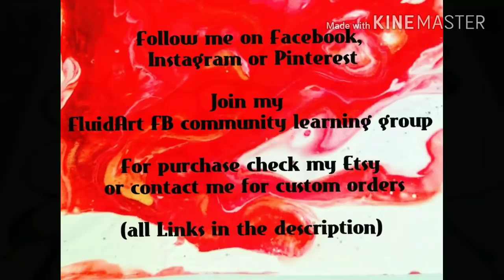Acrylic pouring: Cell Illusion with puddle pour in Fluid Art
Acrylic pouring & fluid art:
acrylic Puddle pour making cell illusion.
No silicone.

Over the artist:
Hi. My name is Santana Hagedorn and artist for acrylic paint pouring and fluid art from the Netherlands. This form of abstract and modern decorative painting is done with Acrylics brought to the right consistency with various pouring mediums, oils and additives. By moving the paint layers, playing with different tools or adding heat I create different effects. Very messy and very fun. The Paintings can be don't know canvas, MDF frames, tiles or other flat surfaces. Can also be used to make daily items and gifts unique f.ex. little boxes or ornaments.